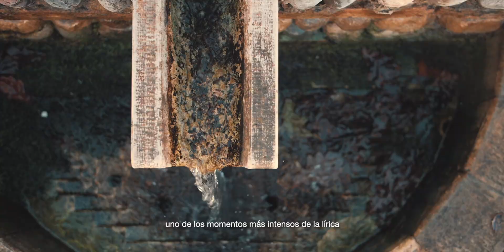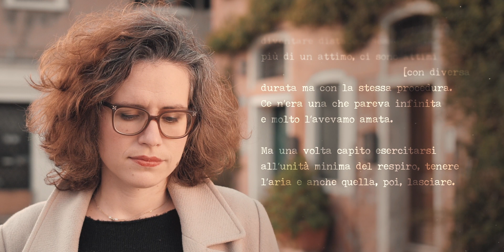1 Pasolini 11#22 "Acqua del mio paese" con Maddalena Lotter (versión en español)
Pasolini once#veintidós
11 lugares de la poesia y el mito de Pier Paolo Pasolini en Casarsa
11 jóvenes poetas a través del mito y la poesia de sus localidades en Italia
Una microhistoria poética de Pier Paolo Pasolini en el centenario de su nacimiento y, al mismo tiempo, un recorrido por once jóvenes voces significativas de la poesía italiana que hay que valorar y promover. Un proyecto del Ministerio de Relaciones Exteriores y Cooperación Internacional junto a Fundación Pordenonelegge.